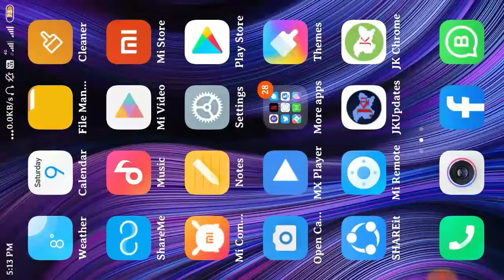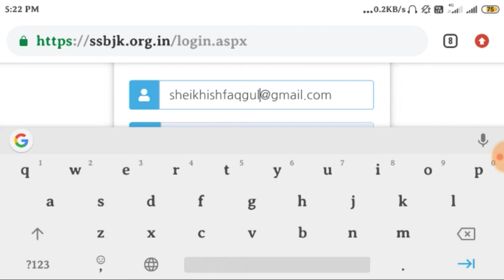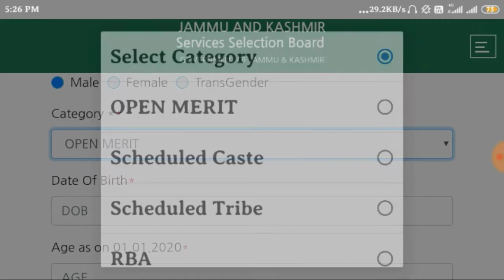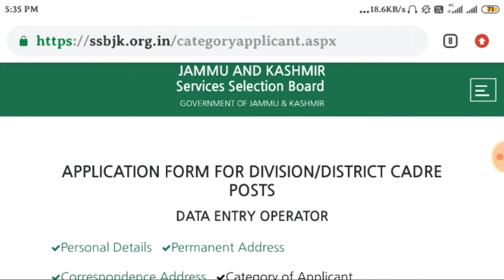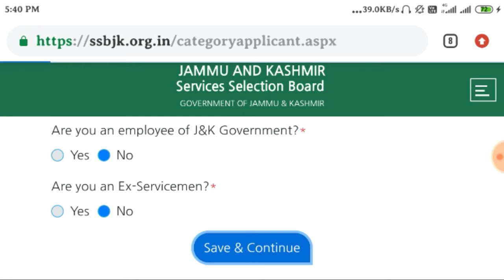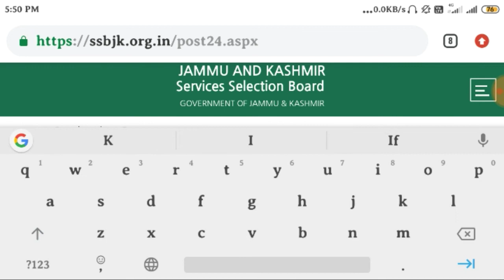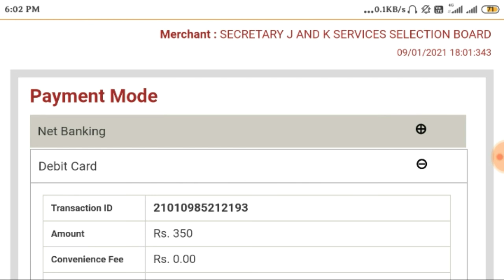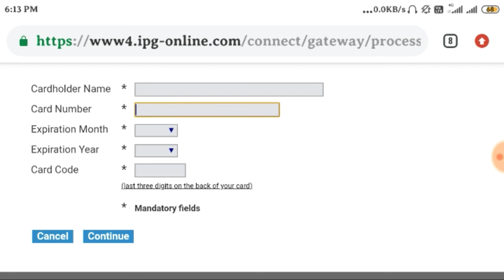JKSSB online apply | How to apply online for JKSSB posts | JKSSB online form 2021 kaise bare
Assalamualikum Friends,

AJ ke video mai ham sikhenge ji ap JKSSB ka application form apnne he smartphone Mai online submit kaise kare sakte ho.
Thanks.

MY GEARS:-

STAND (Tripod):-

How to apply online for JKSSB posts
JKSSB online kaise kare
JKSSB form online kaise bare
JKSSB recruitment 2021 online apply
JKSSB New Vacancy 2021
JKSSB 2021
JKSSB
JKSSB online form
JKSSB online apply
JKSSB Recruitment 2021
JKSSB 1700 posts out
JKSSB New vacancy
Kashmir jobs
Jammu jobs
Government jobs
J&K jobs